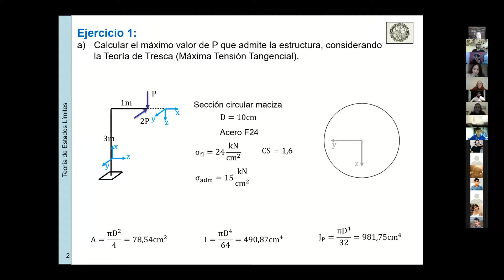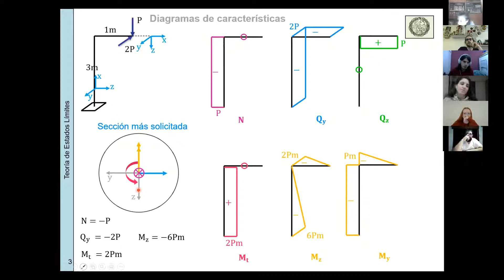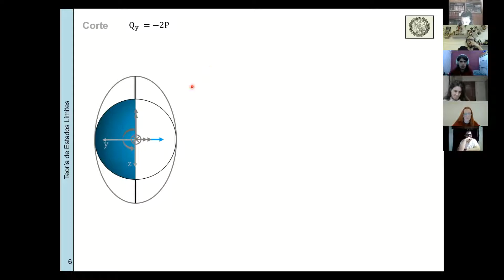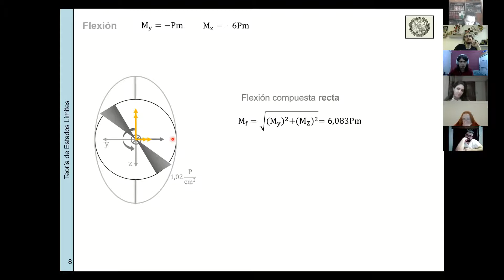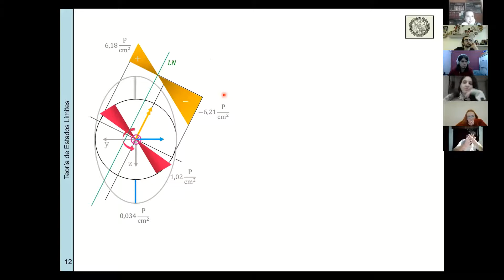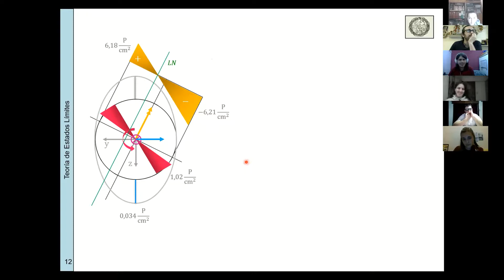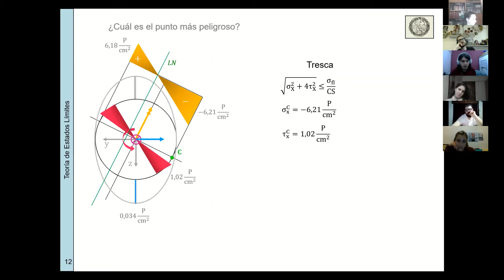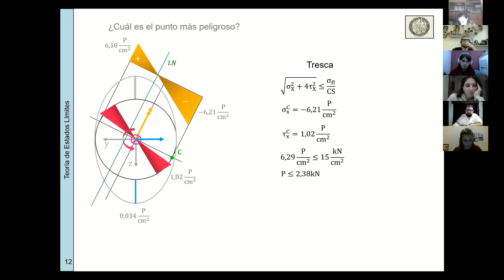84.03 - Estabilidad II - Práctica Noche - Clase 13.4 - TEL - Ejercicio Circular Macizo